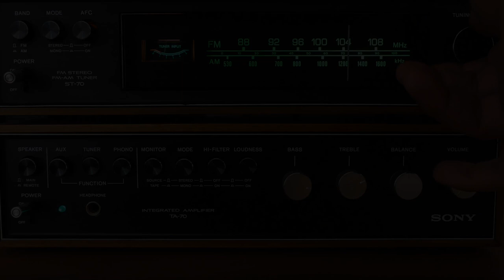SAIEF - A Dónde Vayas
"A dónde vayas” es el segundo sencillo de la banda

Producido por SAIEF

Agradecimiento especial
-Denisse Castillo
-Orlando Ceballos
-Casa Azul Toluca
-Centro Español

Music video by SAIEF performing Primera Última Vez.